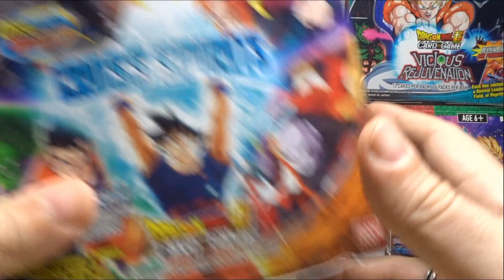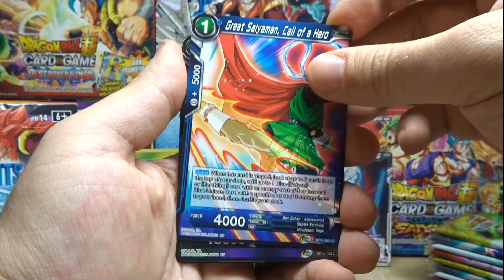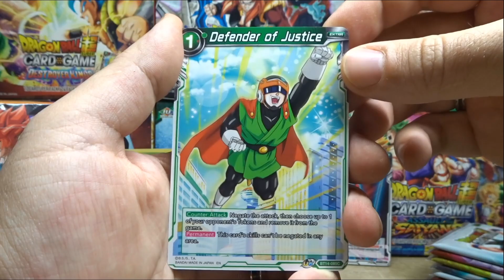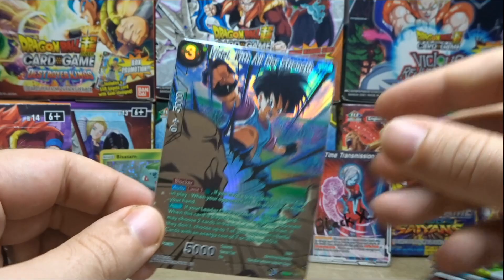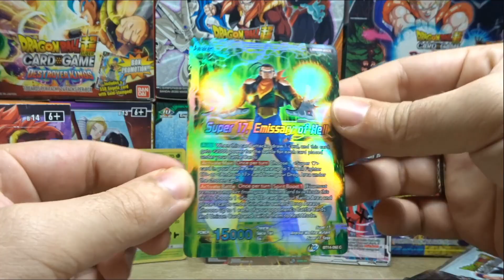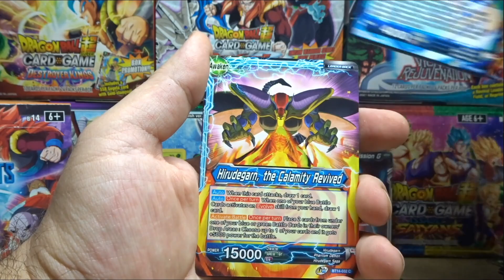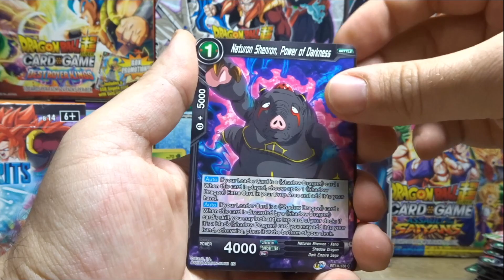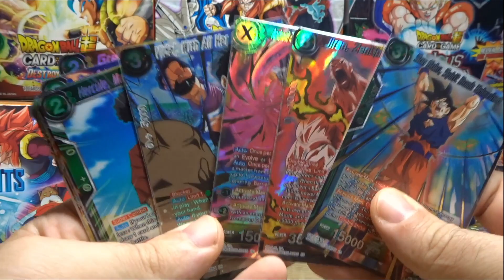Der HYPE ist Real über die NEUEN Karten! 😱😍 CROSS SPIRITS Booster Box Opening Teil 2 | Black Rabbit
Hey Leute und Willkommen zu einem weiteren Dragon Ball Super Card Game Opening auf meinem Kanal! Heute öffnen wir eine Booster Packs Box vom NEUE Set - Cross Spirits - mit meiner Freundin BlackSoul Diana als Vegeta Glücksbringer! Mit vielen sehr geilen neuartigen Special Rare Karten und einer mega Secret Rare Karte im Set! Heute mit Teil 2 also den letzten 12 Packs aus der Box - Teil 1 unbedingt zuerst ansehen! Warum das? Damit wir in Ruhe die Artworks geniesen können aber ein nicht zu langes Video machen müssen! Eure Meinung zu den Pulls in die Kommentare! :D Ich hoffe ihr hattet Spaß mit dem Video! Es kommen auch mehr YU-GI-OH!, Digimon, Dragon Ball Super Card Game Openings und vieles mehr! Viel Spaß und haut rein!

👍 Ihr erhaltet ab der kleinsten Stufe schon exklusive Emojis, die in Zukunft mit zunehmender Mitgliedschaftszahl mehr werden. Weiterhin eine Karte zu Beginn neben eurem Benutzernamen auf YouTube und mit längeren Mitgliedschaften einen höhere Raritäten Karte. Eine Mitgliedschaft ist jederzeit kündbar, wenn man gerne nur für vereinzelte Monate spenden möchte. Zusätzlich könnt ihr noch Merch kaufen oder den Amazon Link nutzen. 👍

👍 KanalMitglieder:
- BlackSoul Diana
- Schabruder
- Black XJ
- Xenoversum YT

Dragon Ball Super Card Game Cross Spirits Booster Packs Box Opening Unboxing Deutsch German Teil 2